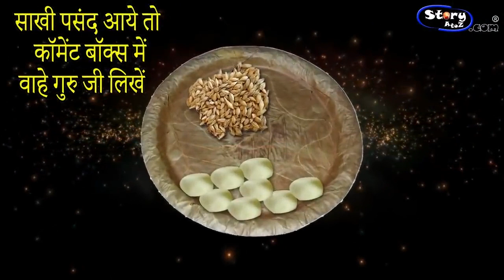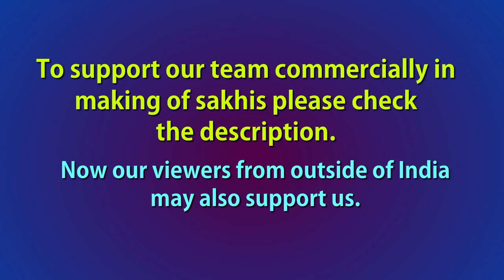Guru Nanak dev ji or music | swami haridas | guru nanak dev ji sakhi | guru nanak dev ji shabad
Sakhi of Shri Guru Nanak dev ji
Monthly Support that will help us to plan our upcoming projects

Payment from outside of India.

StoryAtoZ.com Team